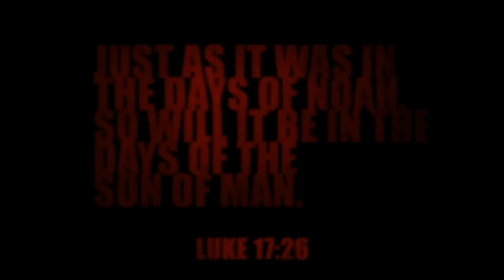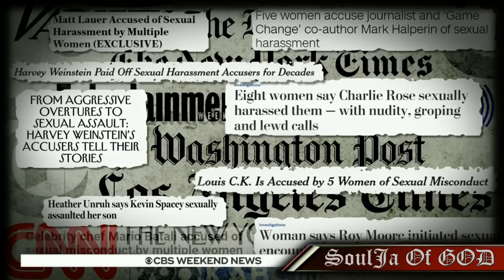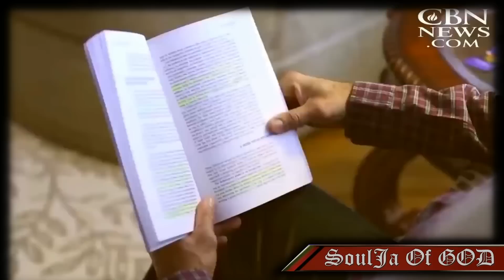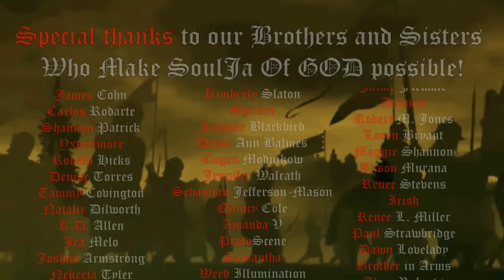Ex Google Engineer Is Doing The Unthinkable!!! - SINS OF THE WORLD 2017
We Will Not Compromise!
We Will Not Comply!
We Will Not Submit!
We Will Not Break!
We Will Not Roll Over!
We Will Not Sit Down!
We Will Not Shut Up!
We Will Not Go Quietly!
We Will Not Give Up!
We Will Not Surrender!
We Will Stand For Truth!
We Will Protect The Innocent!
We Will Defend Our Family To The Death!
We Love Peace, But We Are A Fierce Enemy!
We Will Fight For Christ!
We Will Die For Christ!
We Live By A Special Code!
WE ARE  SoulJa Of GOD!!!
Who's With Us!!!?

Remember, I Am Not SoulJa Of GOD... WE ARE!!!

⚠️Support: Help Us Reach The World!

✞ NEWS THAT MATTERS TO CHRISTIANS ✞

Find him today, you're not promised tomorrow.